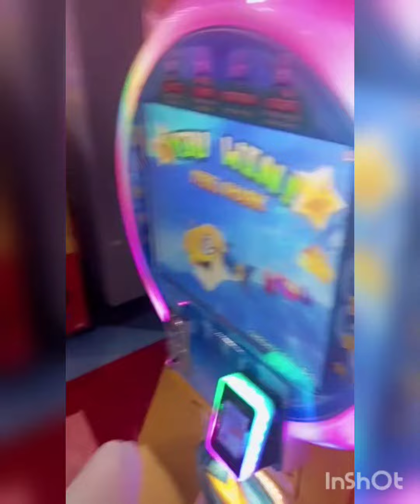enjoy at new city arcade muhammad uzair/amazing riding